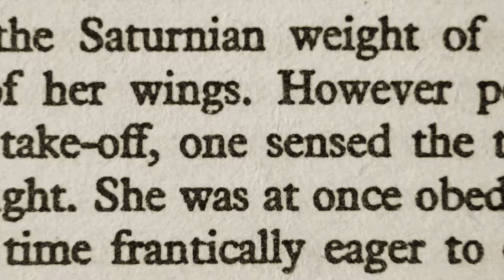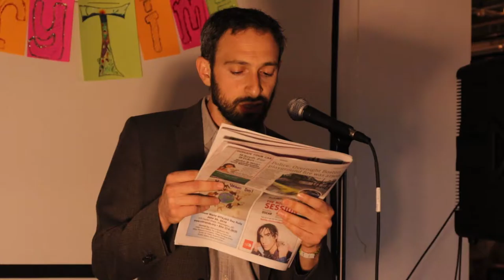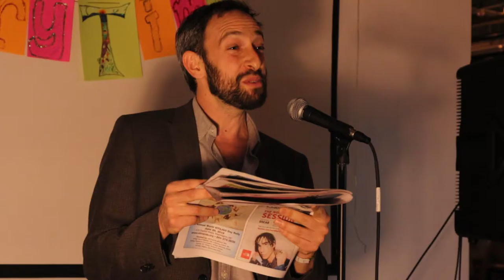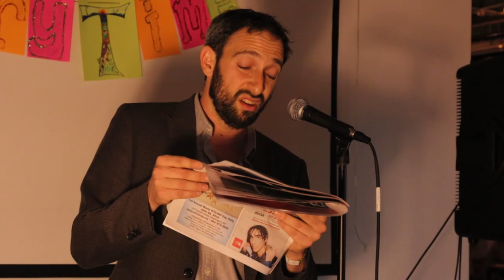Grown Up Story Time - PLEASANT STREET CHRONICLES VOL 1 NO 1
Bootown Boston is bringing a Houston favorite to Beantown with Grown Up Story Time; an hour of funny, heartwarming, crazy, amazing stories read aloud at the ever so cozy Aeronaut Brewery and SCATV films these each month as part of Duck Village Stage!

PLEASANT STREET CHRONICLES VOL 1 NO 1 written by Lilia Volodina
Story read by Ronan Zilberman